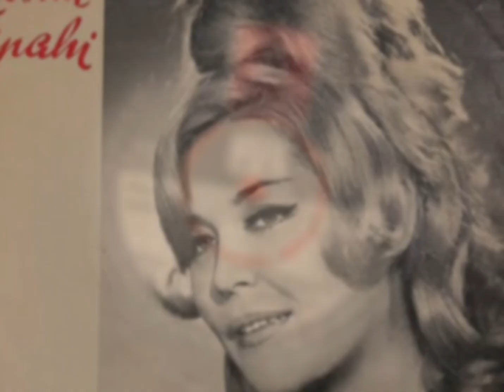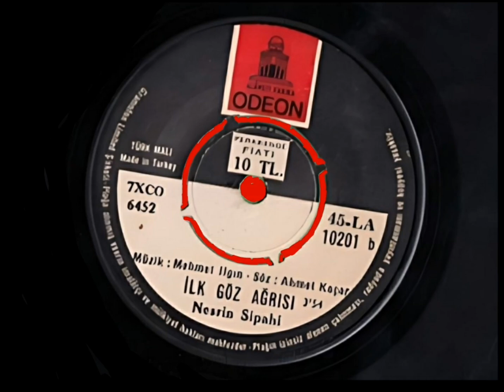Nesrin Sipahi...İlk Göz Ağrısı (45 lik Plak)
Albüm : Ağlama Değmez Hayat / İlk Göz Ağrısı
Söz : Ahmet Kaçar
Yapım Yılı : 1969
Firma : Odeon Plak 45 - LA 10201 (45 lik)